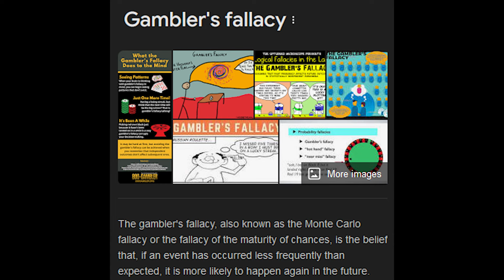Comical Horse Takes Elixria Down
Thumbnail art :